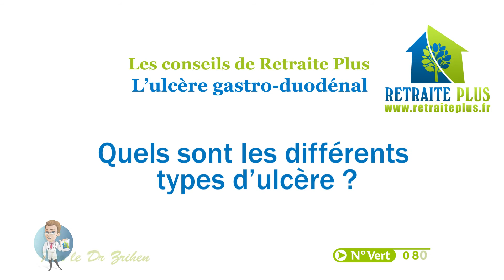Ulcère gastro duodénal : Description - Conseils Retraite Plus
Les ulcères du duodénum sont 10 fois plus fréquents que les ulcères de l’estomac. un ulcère peptique est une érosion ou une lésion dans la muqueuse de l'estomac ou de l'intestin.  Pour en savoir plus regardez cette vidéo Retraite Plus!  Pour trouver une maison de retraite adaptée à votre proche : Contactez nous directement au : 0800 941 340 ou rendez-vous sur notre site internet